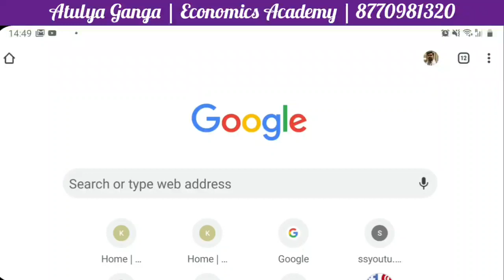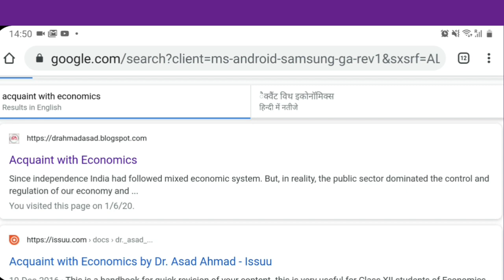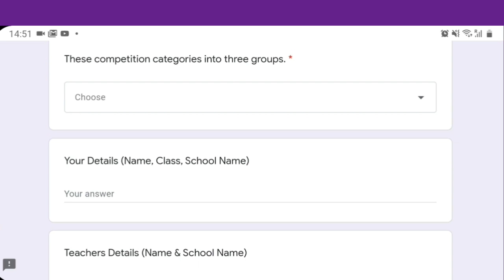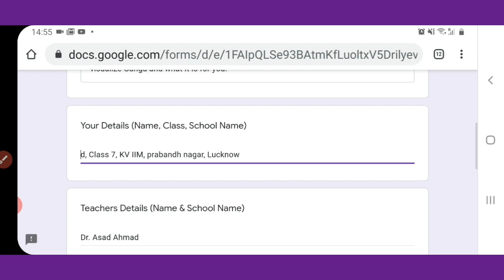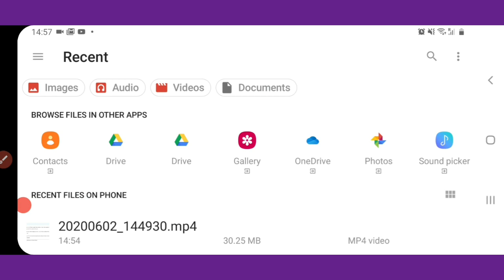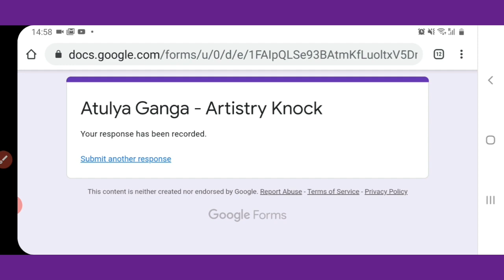Atulya Ganga | Online Drawing Competition | KVS | NVS | Namami Gange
how to upload your work in atulya ganga competition.